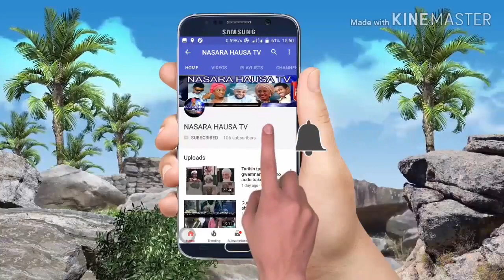Dr mamman shata wakar general sani abacha